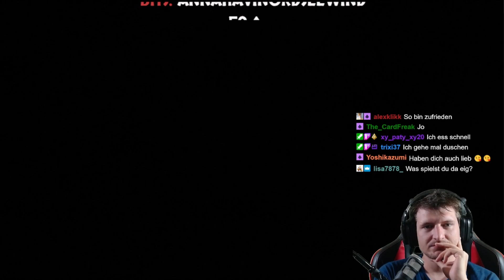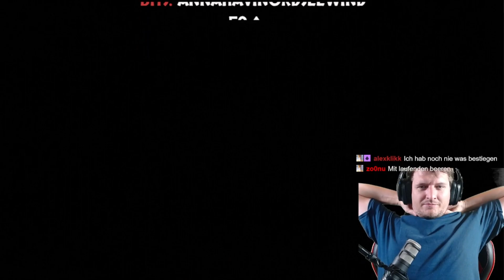Bramble: The Mountain King | Horrorsüße nordische Saga | 🔴 Live | #01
Herzlich Willkommen in der ZockArena bei Bramble: The Mountain King!

"Horror Adventure" von Studio "Dimfrost Studio" und Publisher "Merge Games" (2023)

Doch in Bramble sind die Dinge nicht ganz so, wie sie scheinen – in diesem seltsamen Land mit seinen großen und kleinen Kreaturen musst du gut abwägen, wann du angreifst und wann du dich besser versteckst. In den Höhlen und Wäldern lauern viele hungrige und boshafte Bestien. Sei auf der Hut ...
Beschwöre den Funken des Mutes, ein magisches Fragment, das dir die Gaben gewährt, mit denen du dich den Prüfungen und Abgründen auf deinem Weg stellen kannst. Besiege gräuliche Kreaturen in verschiedenen und einzigartigen Begegnungen. Doch sei gewarnt: Mut ohne Mitgefühl kann dich auf einen dunklen Pfad führen.
Besonderheiten

Erlebe ein Abenteuer als Olle, ein tapferer kleiner Junge, der aufbricht, um seine Schwester zu retten.
Erkunde eine schöne aber gefährliche Welt.
Stelle dich bizarren, mythischen Kreaturen aus der nordischen Sagenwelt in Bosskämpfen von epischen Ausmaßen.
Erlebe nervenaufreibende Spannung in der passenden hochwertigen Grafik.

Bramble: The Mountain King - [PlayStation 5]

Bramble: The Mountain King - [Xbox One]

LET'S PLAY BRAMBLE: THE MOUNTAIN KING

Algorithmus:

Bramble: The Mountain King | Horrorsüße nordische Saga | 🔴 Live